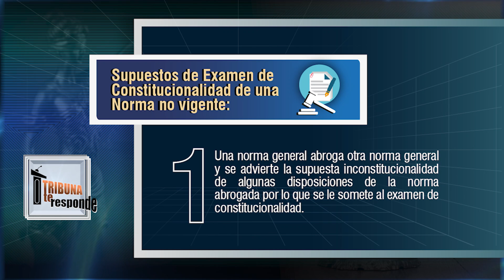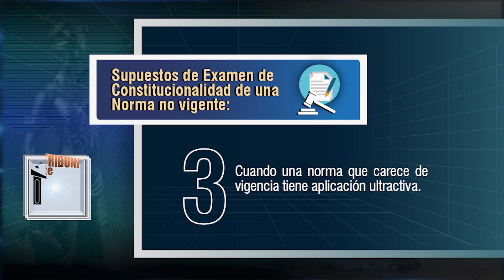Control de Constitucionalidad de Normas Derogadas - TTR # 225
El Control de Constitucionalidad de Normas no vigentes ha sido desarrollado en la Jurisprudencia Constitucional y posteriormente recogido por el Código Procesal Constitucional.
Es una figura excepcional que desarrollamos en la presente entrega.

🔴𝐏𝐀𝐑𝐀 𝐂𝐎𝐍𝐒𝐔𝐋𝐓𝐀𝐒
📌⚖𝐂𝐮𝐫𝐬𝐨𝐬 𝐄𝐬𝐩𝐞𝐜𝐢𝐚𝐥𝐢𝐳𝐚𝐝𝐨𝐬 𝐲 𝐚𝐬𝐞𝐬𝐨𝐫í𝐚𝐬 𝐚𝐜𝐚𝐝é𝐦𝐢𝐜𝐚𝐬